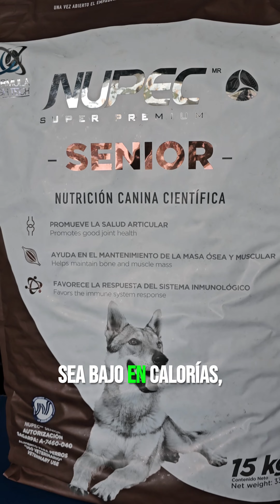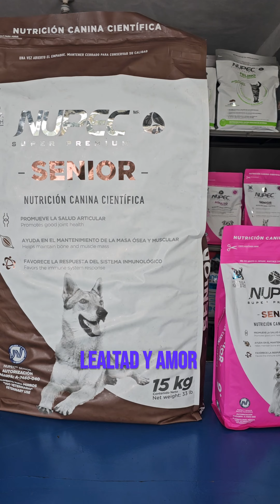"Alimento Senior para Perros: Nutrición Específica para Razas Grandes y Pequeñas"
¿Tu perro senior necesita una dieta especial? 🐶🧓 En este video, te contamos todo lo que debes saber sobre la nutrición adecuada para perros mayores de razas grandes y pequeñas. Descubre cómo elegir el mejor alimento senior que cuide de su salud y bienestar, desde sus articulaciones hasta su sistema inmunológico. Dale a tu peludo amigo la mejor calidad de vida en esta etapa. 🌟